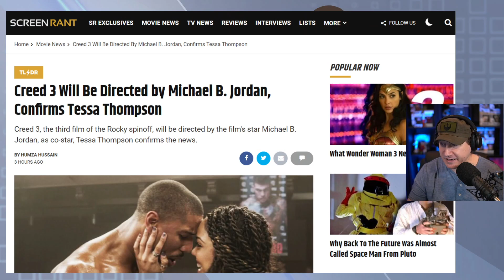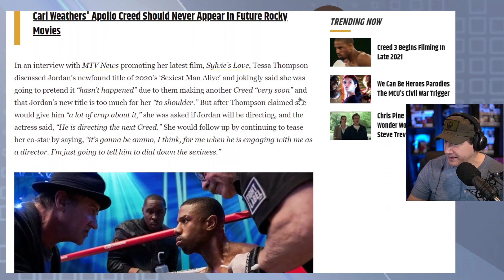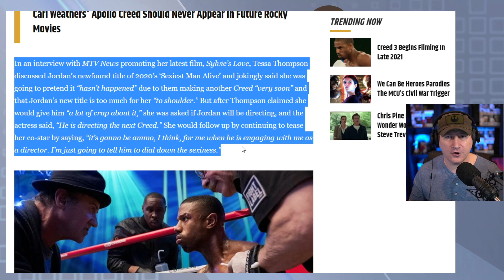Creed 3 Confirmed To Have Michael B Jordan Direct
Creed III (TBD) - Third installment of the 'Creed' franchise which follows Adonis Creed, the son of Rocky Balboa’s late friend and former boxing rival, Apollo Creed.

Mic pre-amps

Streaming Software
Wirecast Pro